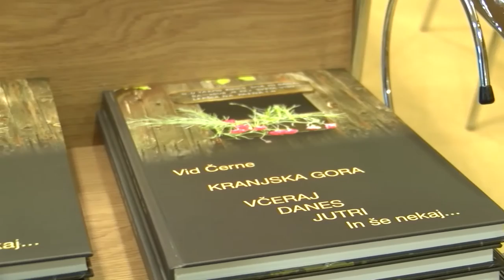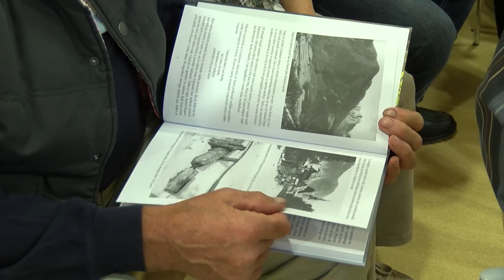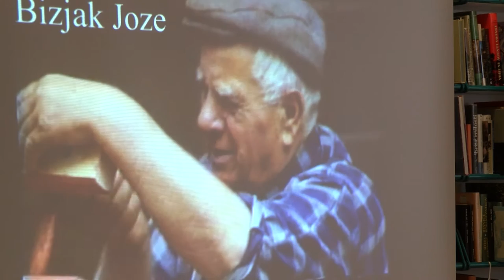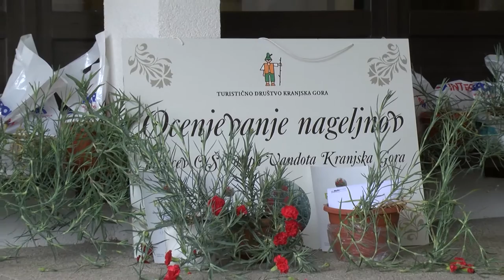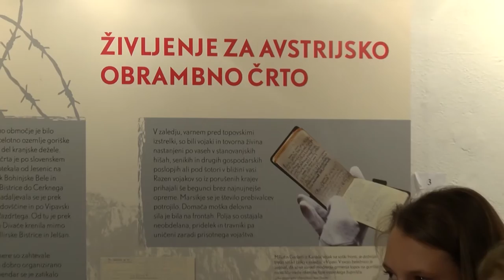Kronika tedna 20 9 2015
V današnji kroniki:
- Komunala Kranjska Gora
- Koncesija Tržnica Jesenice
- 40. Let PD Gozd Martuljek
- Knjiga Vida Črneta
- Nageljčki v OŠ Kranjska Gora
- RedBull 400 Planica